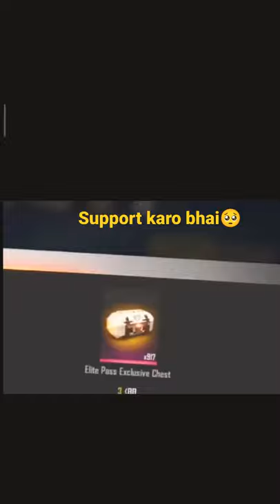opening crates freefire❣️🤧NOOB_GAMING Crate opening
opening crates freefire❣️🤧
NOOB_GAMING Crate opening

crates opening

50000 magic cube crate
opening ff magic cube crate opening
 dyland pros magic cube crate opening Sach in gaming

 1.Garena Free Fire Indonesia Live
 2.Garena Free Fire Brazil Live
 3.Garena Free Fire Brasil Live
 4.Garena Free Fire India Live
5.Garena Free Fire Singapore Live
6.Garena Free Fire Thailand Live

Crate opening
Magic cube crates
OlD crates opening
Free fire crates opening
magic cube crate opening trick
# new bundle
# gx Stryker